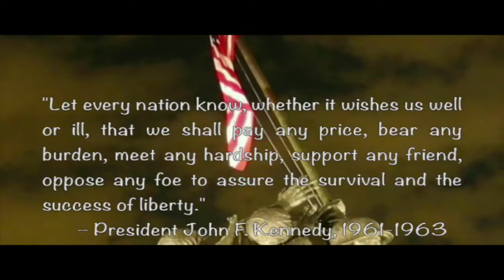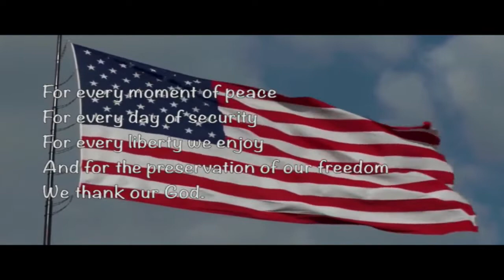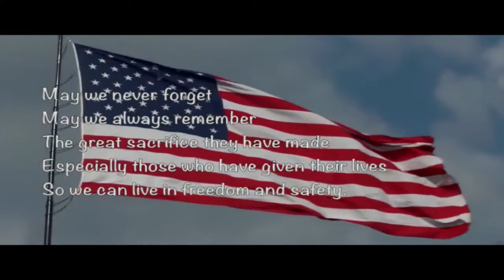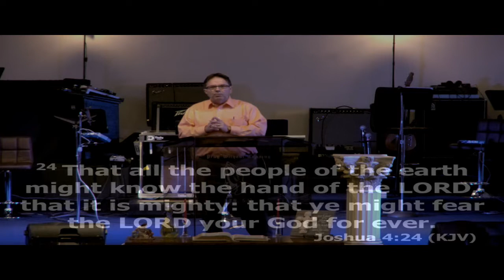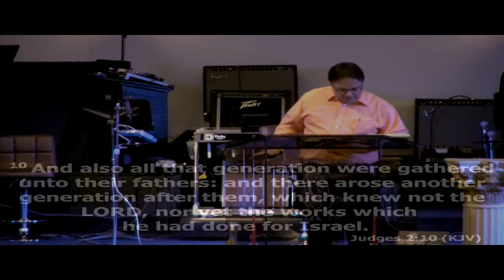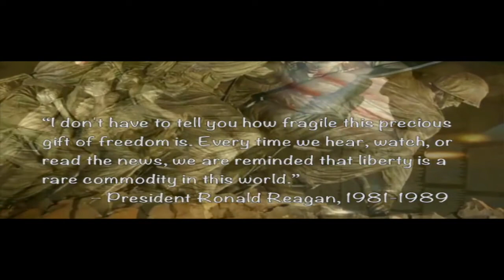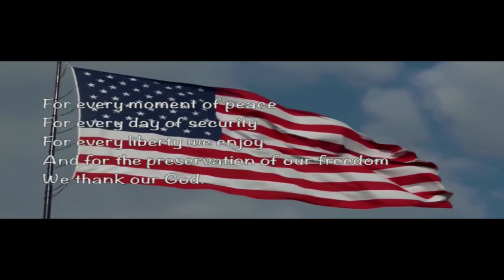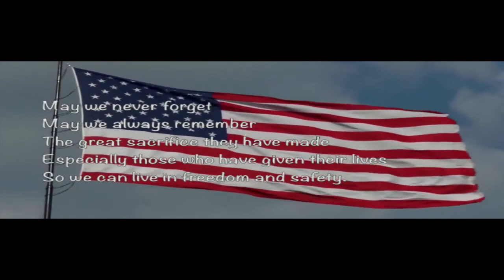May 24th 11AM Morning Worship Service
Worship With Pastor Roger & The Band. Along With Pastor Allan with the Word!